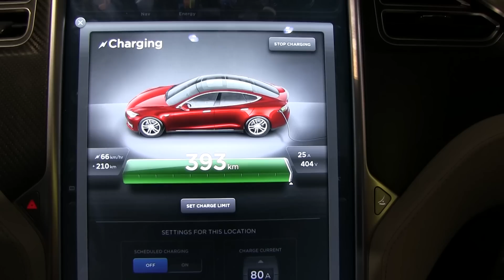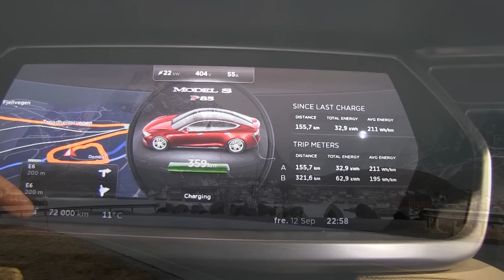Millennium Falcon is 8 years old today